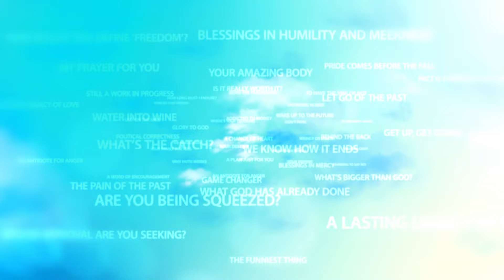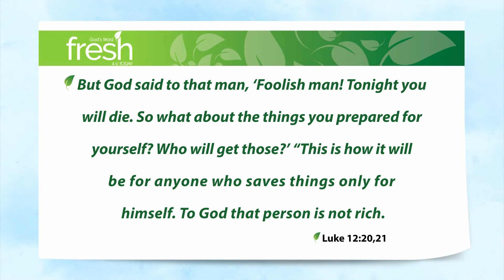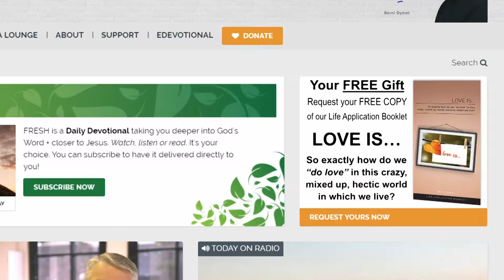The Very Definition of Failure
Have you ever worked hard, sacrificed much to achieve something, only to discover when you finally got there that it was empty, hollow … not at all what you expected success to feel like?

I know that feeling well. For the first half of my life, I was intent on becoming rich and famous. I was on the way – drove a fancy car, lived in a fancy house, was well respected in my chosen field. But the emptiness of all that success was excruciating.

Looking back, it seems to me that the very definition of failure is to succeed at something that doesn’t matter – which is the very point that Jesus makes in the parable of the rich fool.

This man’s land had produced so much, that he had to knock down his silos and build bigger ones to store it all. Based on his amazing success he concluded, as do many, I’ve saved enough for many years. Rest, eat, drink, and enjoy life!

Luke 12:20,21 But God said to that man, ‘Foolish man! Tonight you will die. So what about the things you prepared for yourself? Who will get those things now?’ “This is how it will be for anyone who saves things only for himself. To God that person is not rich.

Fool! He’d hoarded his wealth yet had no idea that he was fresh out of time. There’s a challenge in that for each one of us. How can I be more generous in my giving? How can I sow more into God’s kingdom?

They’re tough questions, but Jesus makes it abundantly clear that the one who gets to the end with their bank balance largely intact … ain’t the winner.